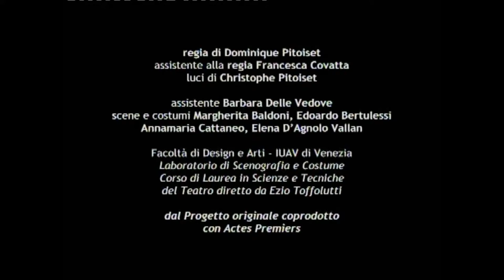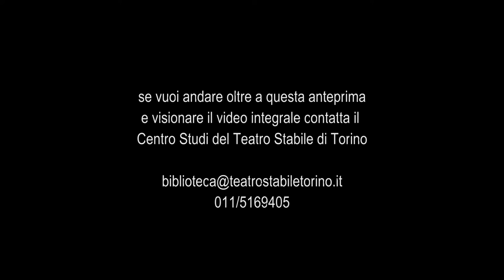Pene d'amore perdute - Trailer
Traduzione di Luca Fontana
Regia di Dominique Pitoiset
Luci di Christophe Pitoiset

Luca Levi (Re di Navarra), Mariano Pirrello (Biron), Lorenzo Bartoli (Dumaine), Alessio Romano (Longueville), Francesca Ciocchetti (Principessa di Francia), Olga Rossi (Rosalina), Paola De Crescenzo (Caterina), Elisa Galvagno (Maria), Marco Toloni (Boyet), Gianluca Gambino (Don Adriano de Armado), Francesca Bracchino (Tarma), Lorenzo Iacona (Zucca), Andrea Fazzari (Balordo), Francesca Porrini (Jacquinette), Emilio Bonelli (Mercade).

Cavallerizza Maneggio Reale di Torino 1 Marzo 2005